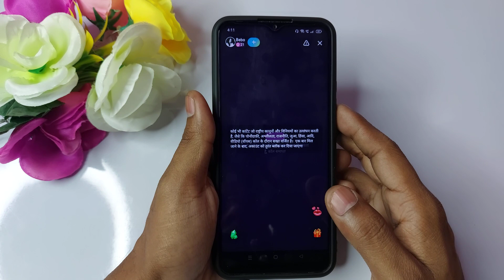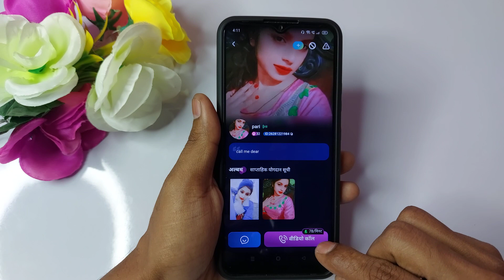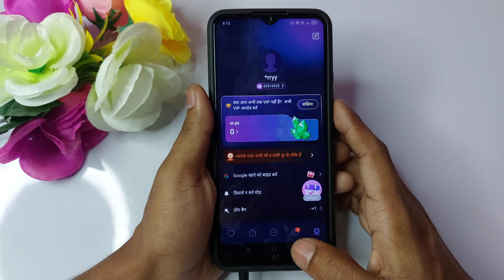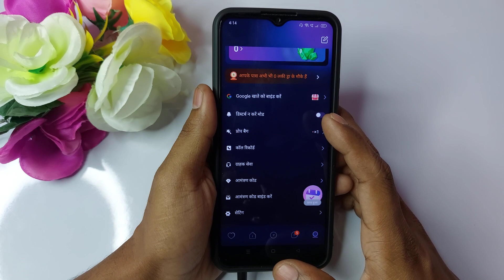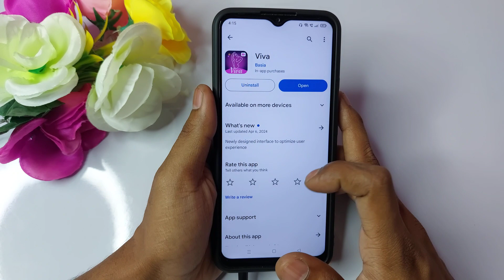Viva App Kaise Use Kare - Viva App Real or Fake - Viva Dating App - Viva App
Invite Code:- bb3414aa